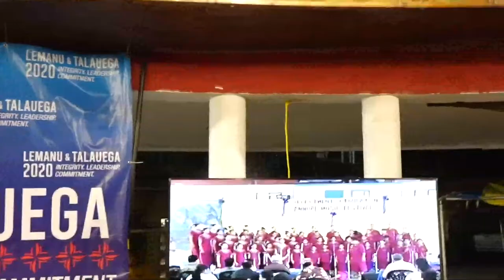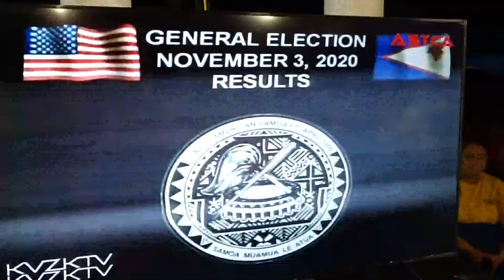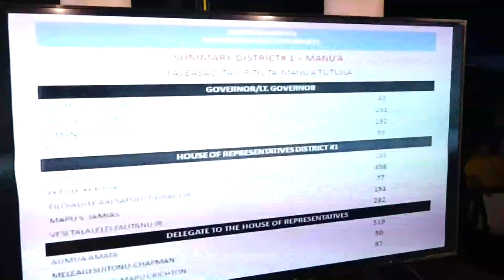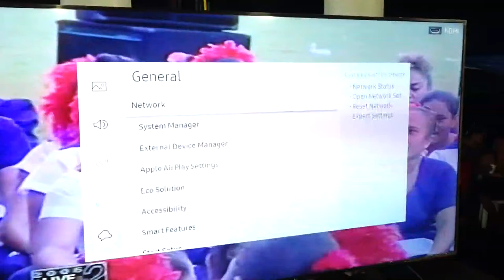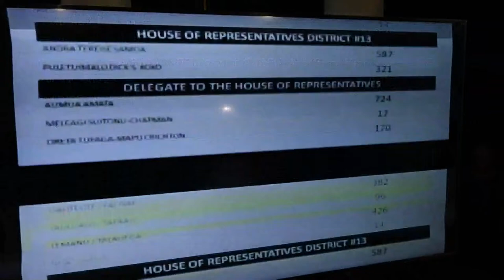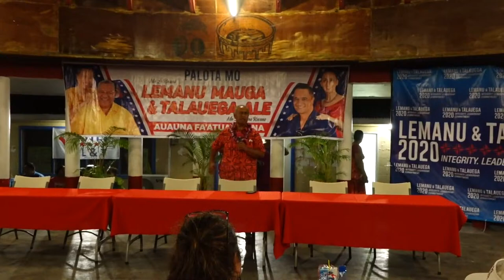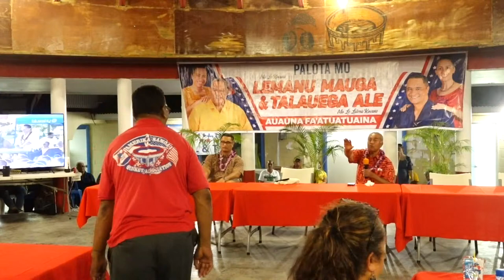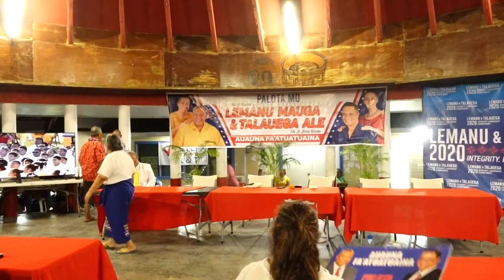Lemanu&Talauega2020 Live Stream